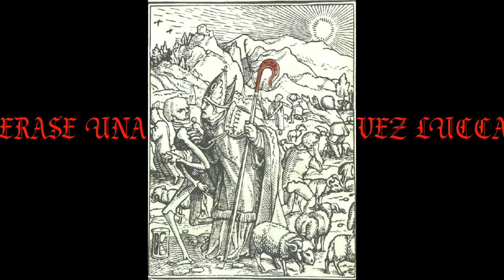Erase una vez Lucca INTRO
Música usada
so I can see how it fits with your work.